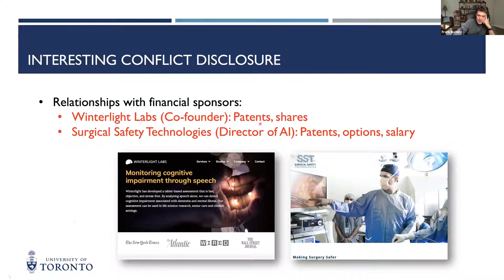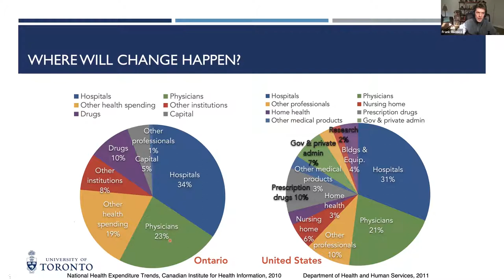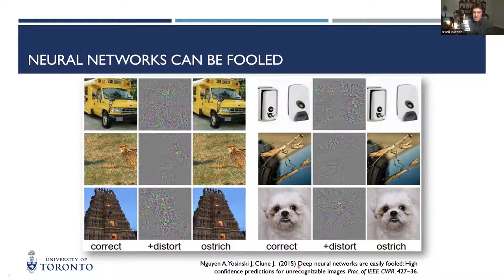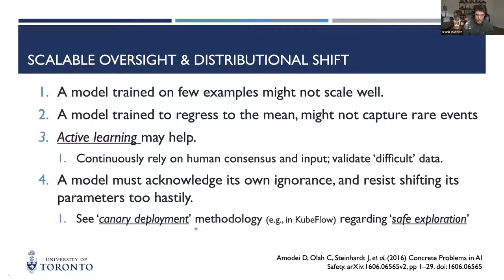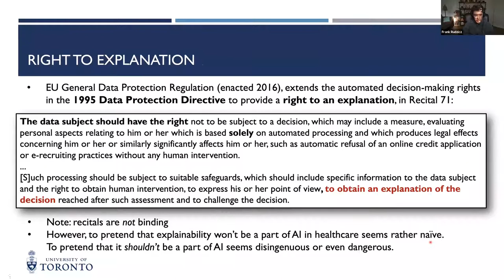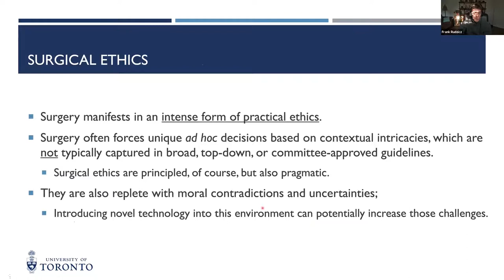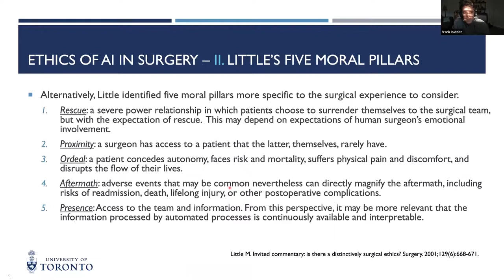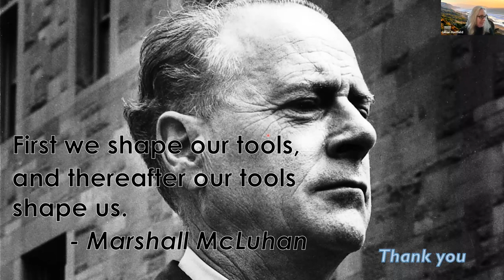Frank Rudzicz | The allegory of the OR: Ethics, anaesthetics, and cybernetics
Frank Rudzicz is a scientist at the Li Ka Shing Knowledge Institute at St. Michael’s Hospital, director of artificial intelligence at Surgical Safety Technologies Inc., associate professor in the Department of Computer Science at the University of Toronto, co-founder of WinterLight Labs Inc., faculty member at the Vector Institute for Artificial Intelligence, inaugural chair of the Standards Council of Canada’s subcommittee on Artificial Intelligence, and CIFAR chair in artificial intelligence. Rudzicz’s work is in machine learning in healthcare, especially in natural language processing, speech recognition, and surgical safety.

In this talk, Rudzicz explores some risks of deep machine learning, mitigation of those risks with explainable AI, the potential of deep machine learning in the operating room, and other implications for practice before discussing the ethics of AI in surgery based on an upcoming book chapter on the key principles of bio-medical ethics. He elaborates on the definition of “fairness” and its implications in AI system design, and discusses the shifts in ethical paradigms as the degree of autonomy in AI systems continue to evolve.

The SRI Weekly Seminar Series brings together the Schwartz Reisman community and beyond for a robust exchange of ideas that advance scholarship at the intersection of technology and society. Seminars are led by a leading or emerging scholar and feature extensive discussion. Each week, a featured speaker will present for 45 minutes, followed by 45 minutes of discussion. The discussion will be recorded and posted online.